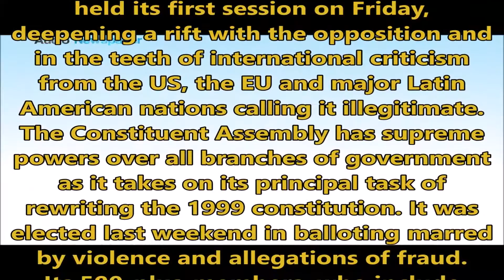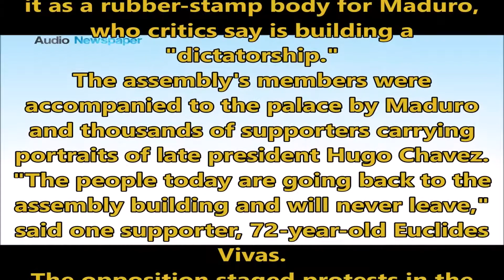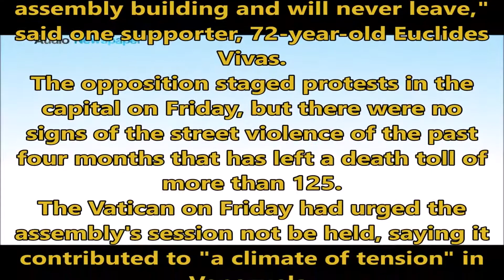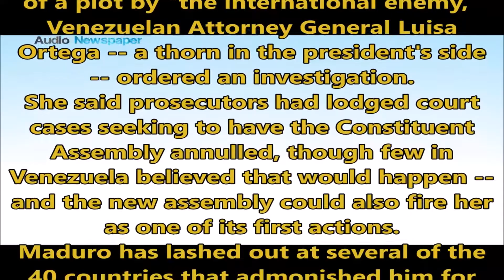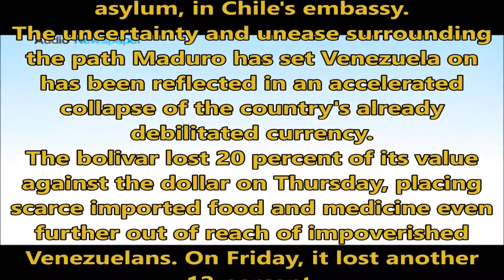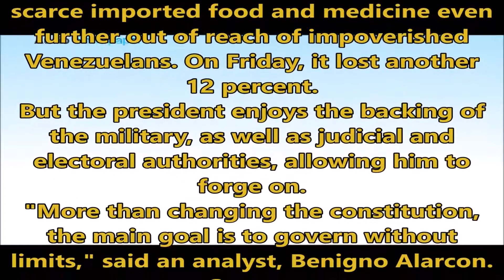Venezuela's controversial new assembly holds first session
Its 500-plus-members, who include Maduro's wife and son, are led by Delcy Rodriguez, Maduro's former foreign minister.
A controversial new Venezuelan assembly packed with allies of unpopular President Nicolas Maduro held its first session on Friday, deepening a rift with the opposition and in the teeth of international criticism from the US, the EU and major Latin American nations calling it illegitimate.
The Constituent Assembly has supreme powers over all branches of government as it takes on its principal task of rewriting the 1999 constitution. It was elected last weekend in balloting marred by violence and allegations of fraud.

They took their seats in an ornate oval chamber under a golden dome in the 145-year-old Legislative Palace -- in the same building where the opposition-dominated National Assembly is located, albeit in a different room.
"Today is a magnificent day," Rodriguez, 48, said to applause. "I want to thank Maduro for having stirred the wise powers of the Venezuelan people."
She rejected what she called "foreign interference" in the new assembly's creation.
Powers to dissolve
The Constituent Assembly has discretion to dissolve the National Assembly. Such a move, however, would fuel criticism of it as a rubber-stamp body for Maduro, who critics say is building a "dictatorship."
The assembly's members were accompanied to the palace by Maduro and thousands of supporters carrying portraits of late president Hugo Chavez.
"The people today are going back to the assembly building and will never leave," said one supporter, 72-year-old Euclides Vivas.
The opposition staged protests in the capital on Friday, but there were no signs of the street violence of the past four months that has left a death toll of more than 125.
The Vatican on Friday had urged the assembly's session not be held, saying it contributed to "a climate of tension" in Venezuela.
House arrest
Just hours ahead of the assembly's inaugural session, Venezuela's intelligence service unexpectedly transferred a high-profile opposition figure, Caracas mayor Antonio Ledezma, from jail back to house arrest, his family said.
Ledezma and another opposition figure, Leopoldo Lopez, had been taken from their homes to military prison on Tuesday, reversing earlier home detentions.
Lopez remains incarcerated, one of hundreds of people who the opposition says are political prisoners.
The Constituent Assembly marks a new stage in Venezuela's rule.
Maduro claims the revised charter will yank Venezuela out of its political and economic crisis, though he has not detailed how. Nor has he given an end date for the Constituent Assembly, which he said would operate for years.
The body is being challenged on several fronts.
Tampered